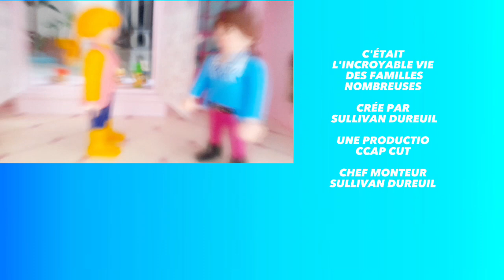L'incroyable Vie Des Familles Nombreuses saison 3 Épisode 7